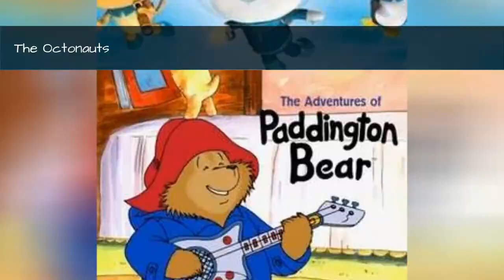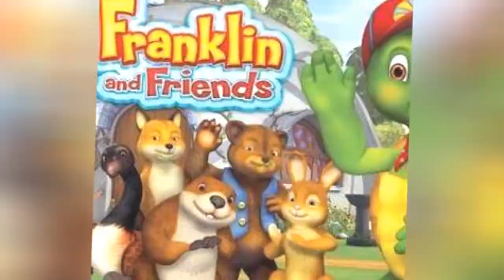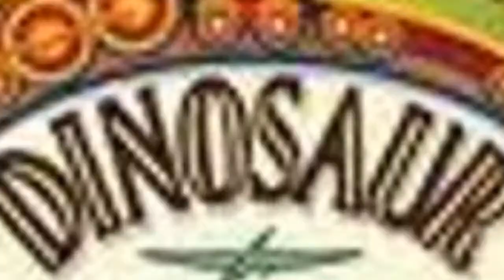Good Tv Shows For 4 Year Olds ➊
Figuring out the best TV shows for a 4-year-old to watch can be tough. A lot of those pre-school shows can feel too much like they're "for babies" instead of a kid getting ready to start school soon. Even the most voracious learner is still four and can benefit from shows that help bolster their learning in reading, math, and social skills. If youve been looking for good shows for 4-year-olds, this list of the best television shows appropriate for kids who are four will help find the right balance of fun to watch, age-appropriate and educational shows for 4-year-olds.Every 4-year-kid kid is different and even though they're almost school-aged doesnt mean they automatically are ready to jettison their favorite shows from when they were toddlers. The best shows for 4-year-olds to watch find a balance between educational and fun. Some good educational shows for 4-year-olds help teach reading (Reading Rainbow), science (Dinosaur Train), and even emotional intelligence and human respect (Daniel Tiger's Neighborhood).Which television shows are the best for 4-year-old kids to watch? Vote up the best shows for 4-year-olds and add any good TV series for 4-year old kids that are missing. more
0:00 - Intro
0:00:08 - Jake and the Never Land Pirates
0:00:19 - Sagwa The Chinese Siamese Cat
0:00:31 - Wimzie's House
0:00:41 - Julius Jr.
0:00:51 - Stillwater
0:01:00 - Trash Truck
0:01:09 - Doug Unplugs
0:01:19 - Elinor Wonders Why
0:01:29 - Bookmarks: Celebrating Black Voices
0:01:41 - Helpsters
0:01:50 - The Bug Diaries
0:01:58 - Lego City Adventures
0:02:05 - Doki
0:02:13 - Oobi
0:02:22 - Maggie and the Ferocious Beast
0:02:33 - Nina's World
0:02:40 - Kate and Mim-Mim
0:02:47 - Doozers
0:02:54 - Imagination Movers
0:03:04 - Doc McStuffins
0:03:14 - Angelina Ballerina
0:03:24 - Henry Hugglemonster
0:03:31 - Wishenpoof!
0:03:40 - Go! Go! Cory Carson
0:03:50 - Clifford The Big Red Dog
0:04:00 - The Furchester Hotel
0:04:10 - Busytown Mysteries
0:04:20 - Caillou
0:04:29 - Ni Hao, Kai-Lan
0:04:39 - The Octonauts
0:04:49 - The Adventures of Paddington Bear
0:05:00 - WordGirl
0:05:09 - Tumble Leaf
0:05:18 - The Cat in the Hat Knows a Lot About That
0:05:30 - The Busy World of Richard Scarry
0:05:37 - Franklin and Friends
0:05:44 - Little Einsteins
0:05:54 - Clangers
0:06:03 - Curious George
0:06:13 - Dora the Explorer
0:06:20 - Harold and the Purple Crayon
0:06:31 - The Backyardigans
0:06:41 - Super Why!
0:06:48 - Mister Rogers' Neighborhood
0:06:55 - WordWorld
0:07:04 - Kipper
0:07:12 - Dinosaur Train
0:07:19 - Clifford the Big Red Dog
0:07:29 - Reading Rainbow
0:07:38 - Daniel Tiger's Neighborhood